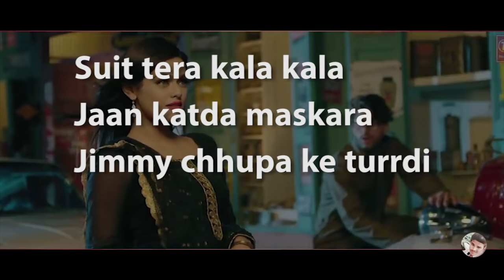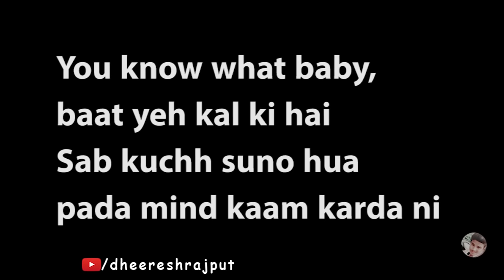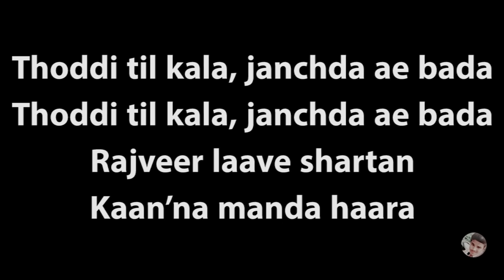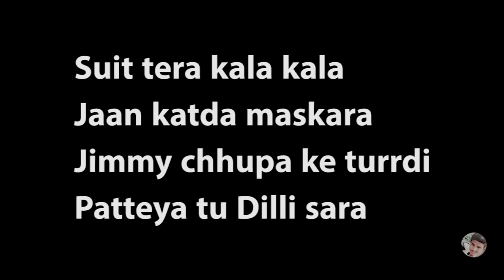Suit tera kala kala Dilli Sara- Kamal Khan, Kuwar Virk (Lyrics Video)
# Lyrics D Trending